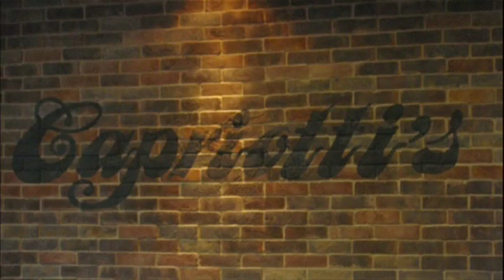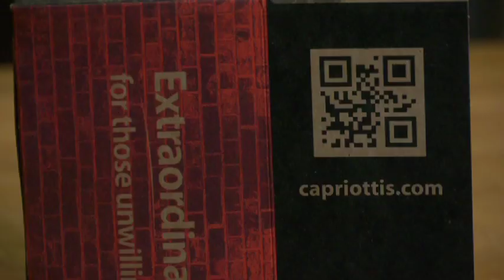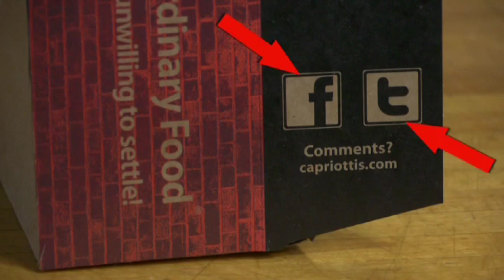Capriotti's Big Box Lunch w/ Billy Mays (impersonator)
Big Box lunches are now available at all Capriotti's locations!  We're not actually taking orders via infomercial ;)